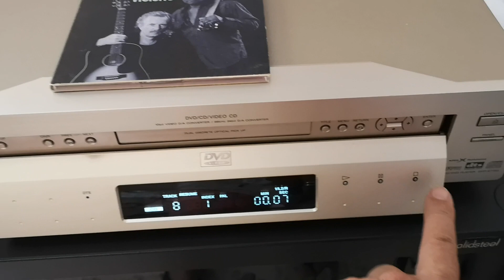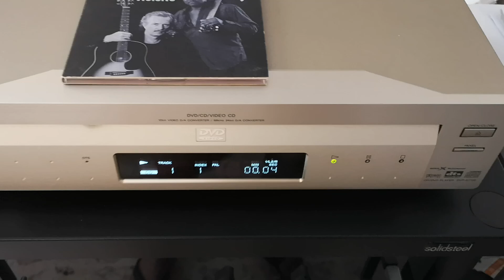Sony DVP-S7700 by Skanfer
I'm gonna sell this player. Anyone is interested?